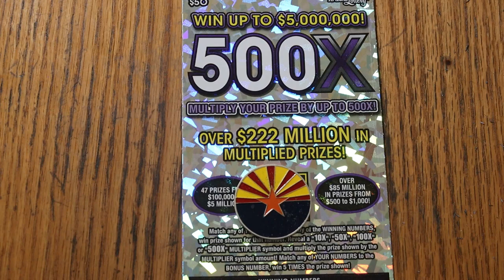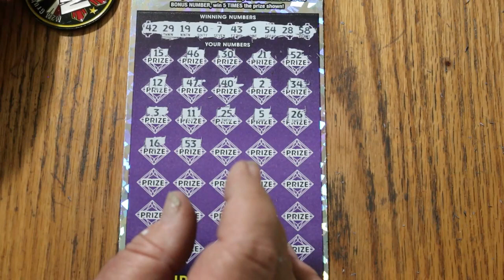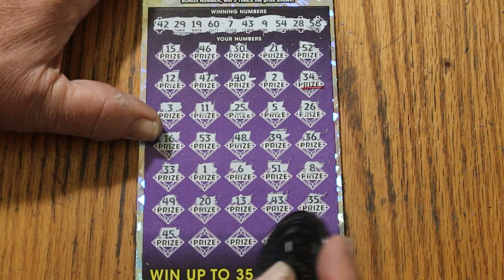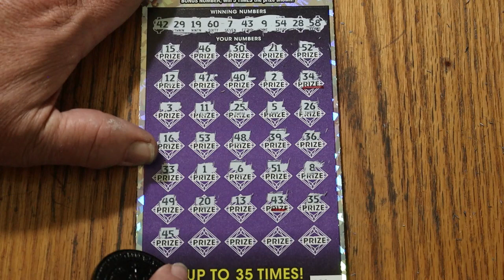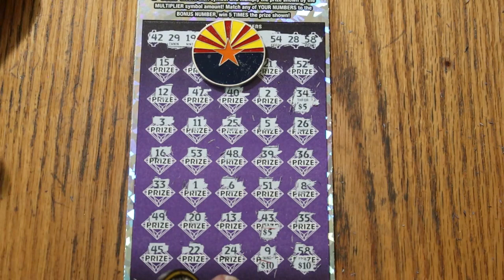💥DAY 9 $50💥500X💥😎